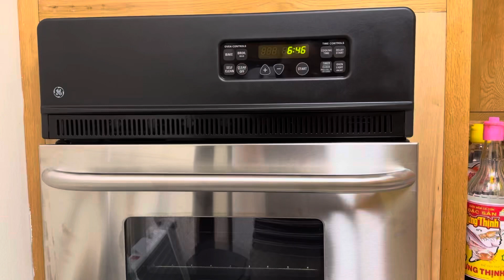Đổi Oven mới nướng bánh đã đời 🧁